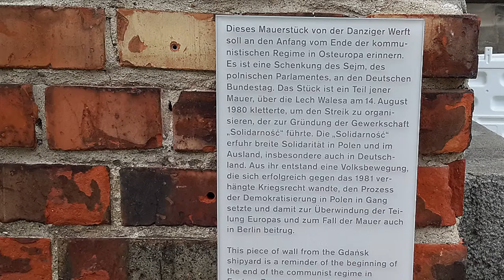Am Reichstagsgebäude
Medienteam MitteTV